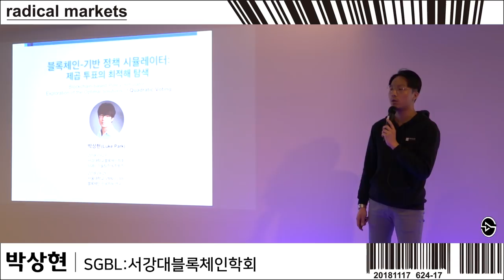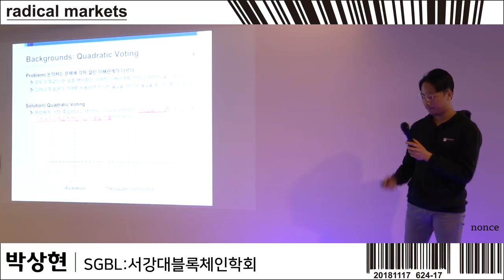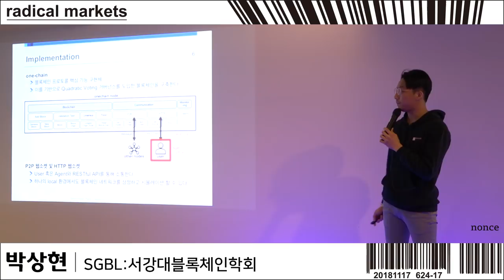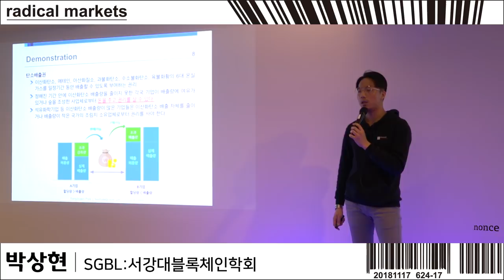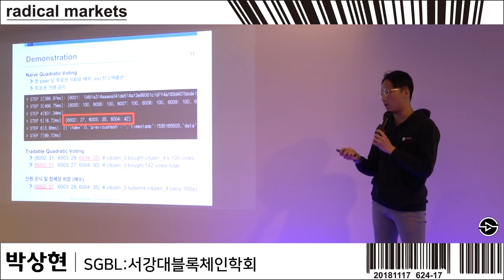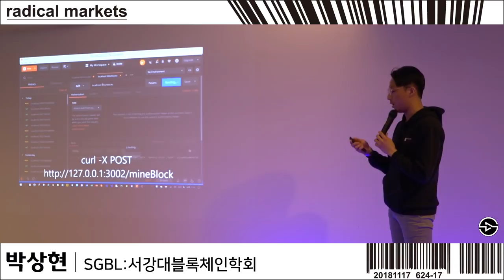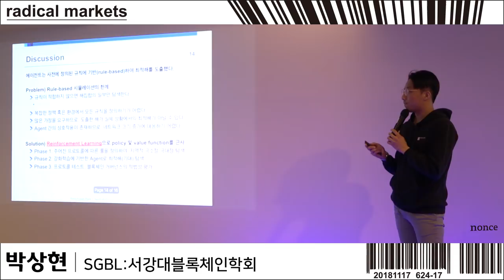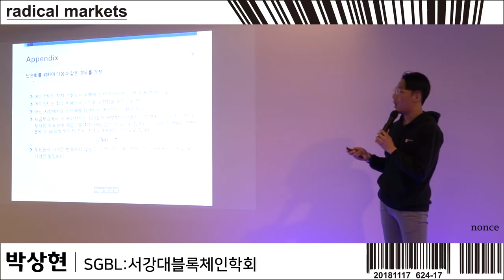블록체인 정책 시뮬레이터 (QV 최적 해결책 탐구) | radical markets meet-up